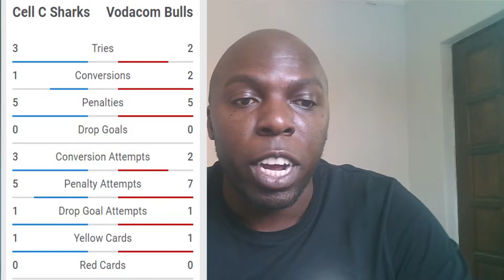Bulls vs sharks Post Match review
A review of Cell C Sharks vs Vodacom Bulls game that was played at the shark tank on 12 Dec 2020